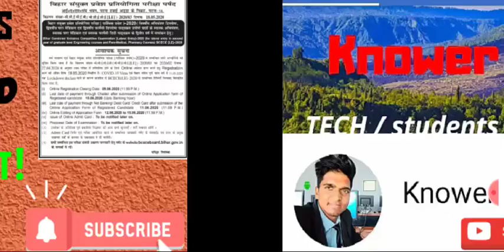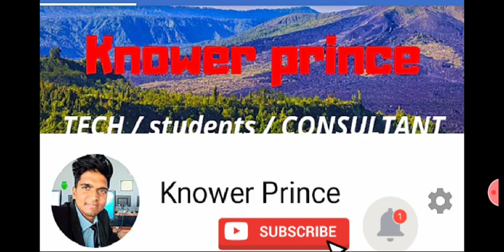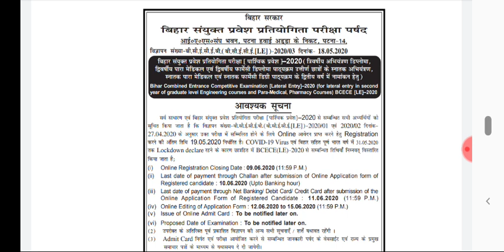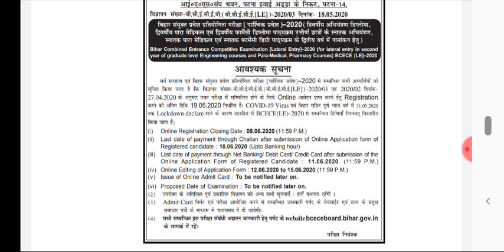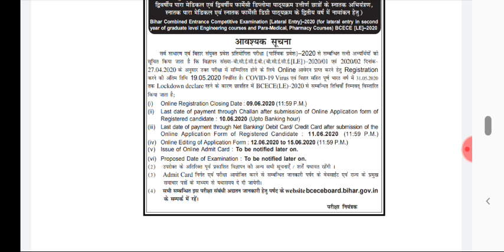BCECE:2020 REG.EXTENDED AGAIN! ||LATEST BCECE UPDATES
this video is about the recent notice released by bcece board.
Wath to the video till end..fir better understanding!!!
Like our Facebook page (Knowerprince)
Join our Facebook group (Knowerprince)

Thanks!!